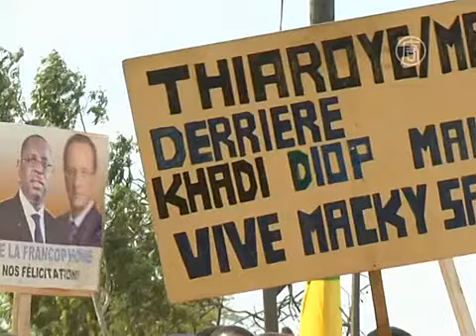Франция извинилась за казнь сенегальских солдат (новости)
Франция извинилась за казнь сенегальских солдат. Президент Франции Франсуа Олланд в воскресенье посетил военное кладбище в Дакаре. Здесь захоронены 35 солдат-сенегальцев, расстрелянных 70 лет назад французской армией за так называемый мятеж. Олланд принёс извинения народу Сенегала за причинённые страдания.

В годы Второй мировой войны сенегальцы служили во французской армии, сражаясь с нацисткой Германией и её союзниками. После освобождения Франции в 1944 году часть солдат-сенегальцев, дислоцированных близ Дакара, выразили протест против невыплаты жалованья. Французские военные расценили это как мятеж и расстреляли протестующих. В то время Сенегал всё ещё был французской колонией.

[Франсуа Олланд, президент Франции]:
«Франция была освобождена с помощью африканцев, благодаря ресурсам Африки, которые усилили армию и помогли одержать победу. Я хотел бы восстановить справедливость и почтить память тех, кто носил французскую униформу, но против кого Франция обратила своё оружие».

Президент Сенегала также почтил память расстрелянных солдат.

[Маки Салл, президент Сенегала]:
«Мы здесь без горечи узнаём и запоминаем нашу общую историю. Поэтому память о пехотинцах будет жить долгие годы. Мы собрались здесь, чтобы чествовать историческую правду, которая может быть и жесткой».

После расстрела солдат-сенегальцев Временное правительство Шарля де Голля постаралось не допустить скандала и выплатило компенсации семьям убитых. Однако официальные извинения Франция принесла только сейчас.